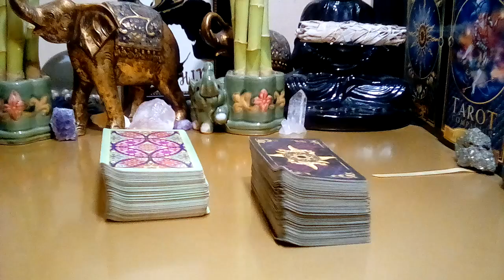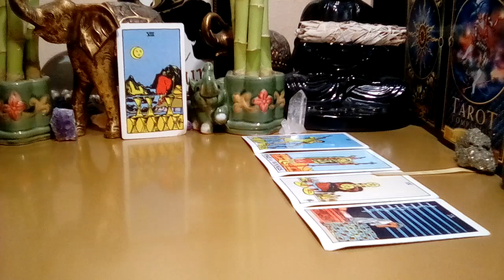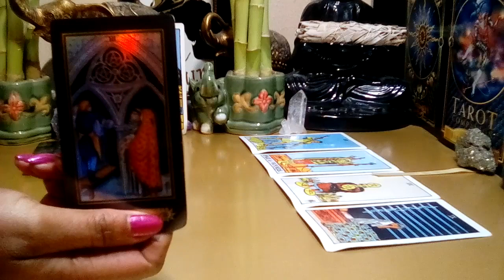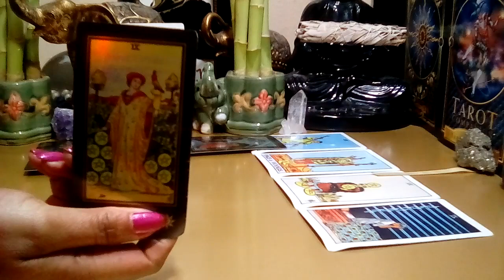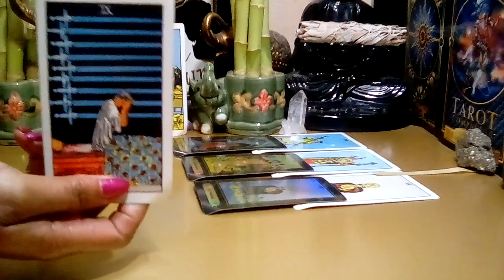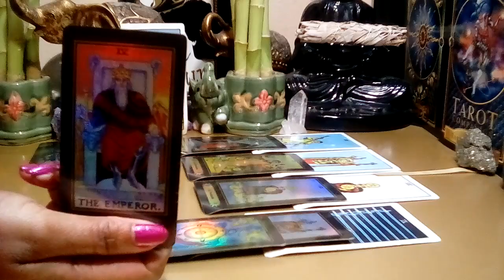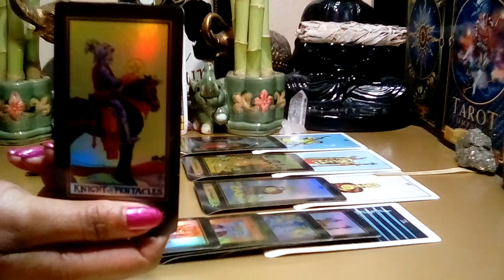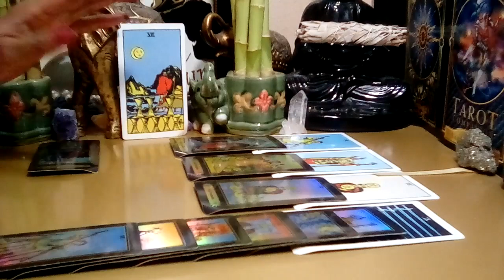Virgo June 2022 (12-18) 💝 **Heck No! No Way I'm Going For This!** (Peek At Your Partner)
Virgo June 2022 Tarot Love Reading.

Decks Used:
Cosmic Tarot
Crystal Visions
The Pictorial Key
Rider-Waite Tarot